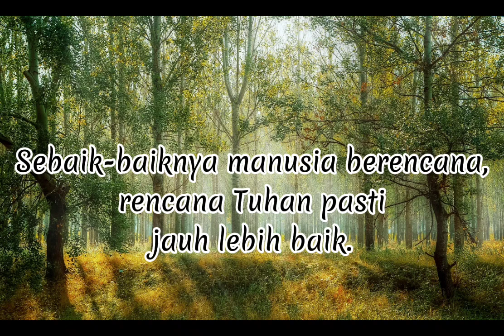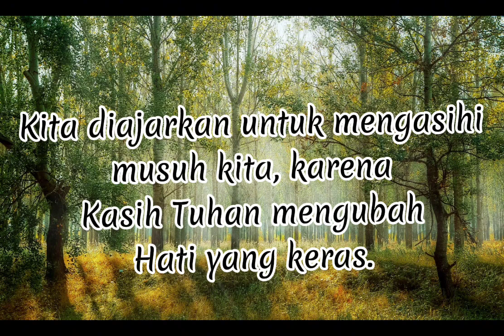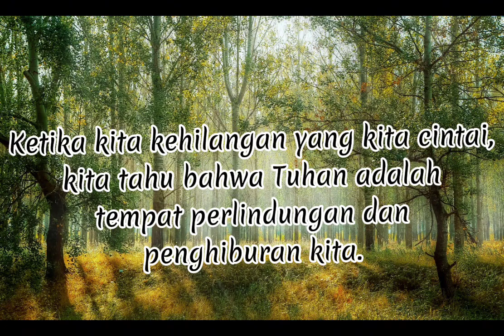Rencana Tuhan Lebih Baik